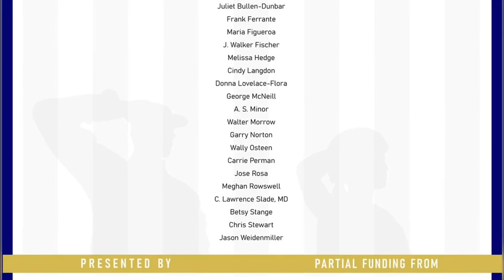Artist Spotlight: Maureen Bridger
Maureen's love of art started at a young age, but put it aside for more than 40 years. Most of that time was spent focusing on her career and raising her family, but during Vietnam she served as a nurse officer stationed at the National Naval Medical Center in Bethesda, MD. She took care of wounded, enlisted marines and supervised medical corpsmen, and felt it was an honor to serve even during a conflict that was not supported by many of her countrymen.